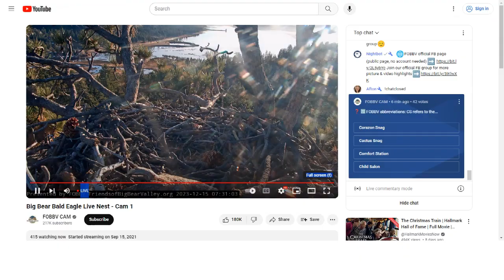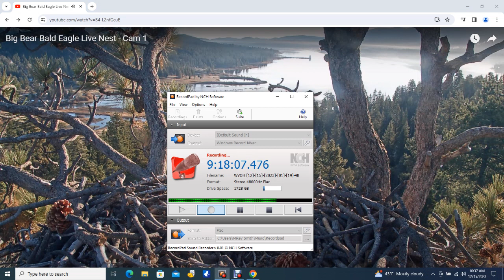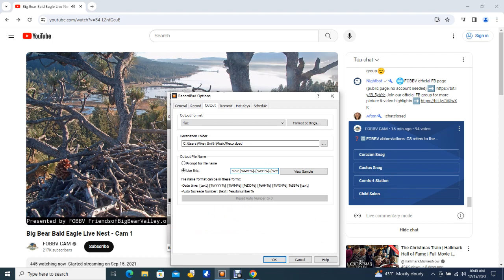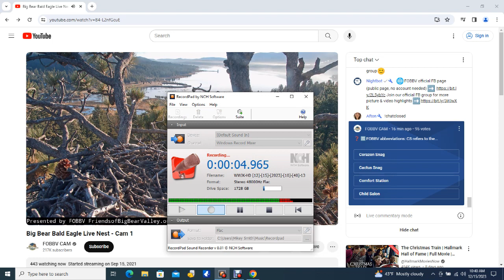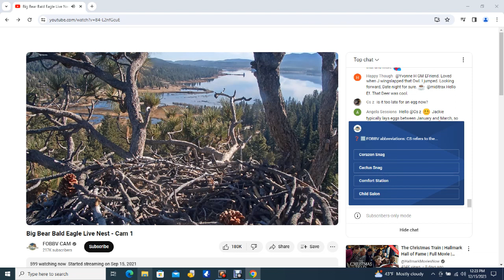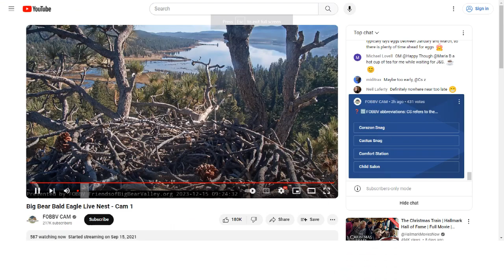Big Bear Bald Eagles 12/15/2023 06:01